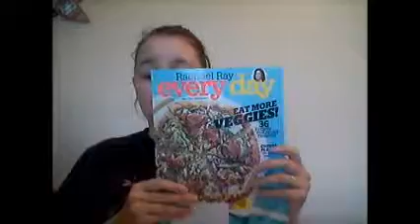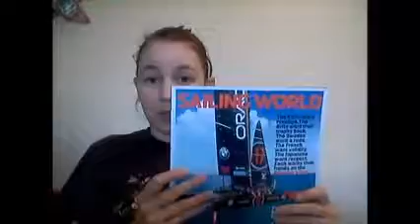Freebies April 24 29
Another Freebie and Sample Video!